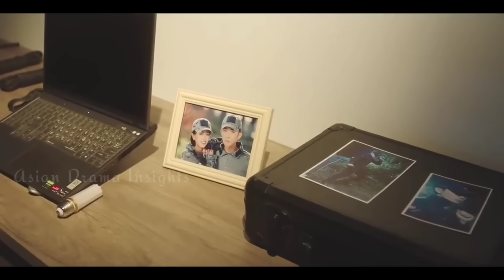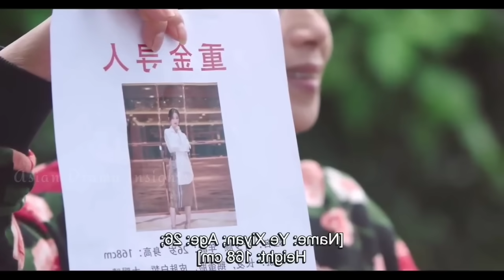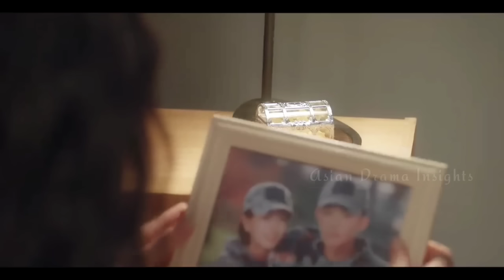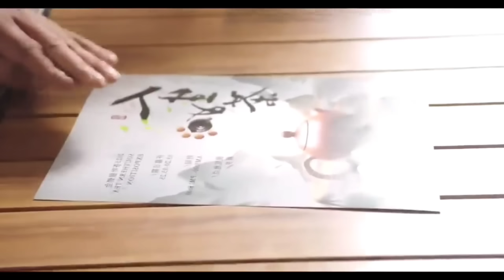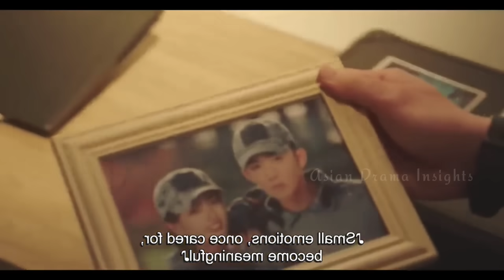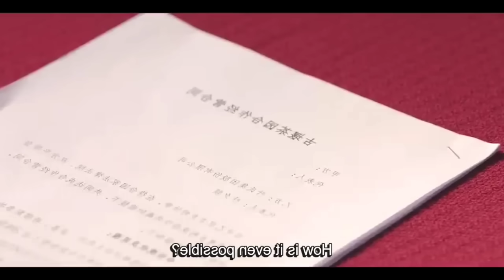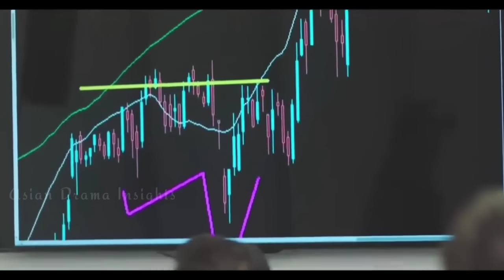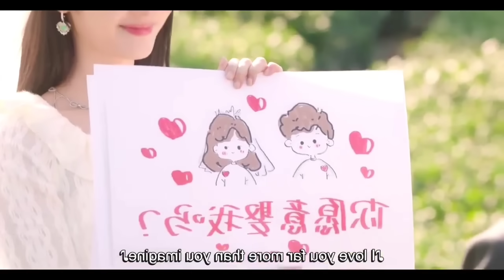Villager Boy Becomes Bodyguard of Elite Girl 💓 Love in the Tea garden ... Full Movie in Hindi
Bodyguard love story full chinese drama in Hindi
Romantic chinese drama full movie in hindi
Lovely Explain
Ding dong dramas
Nimi tales
Asian drama junction
Asian drama Vibes
Asian drama zone
Korean drama explanation
k drama verse
drama queen
drama trends
Romantic movie in hindi
BTS